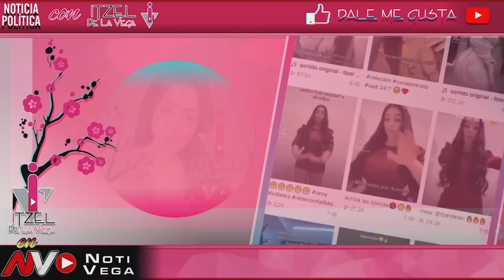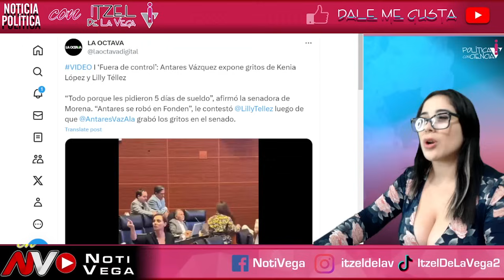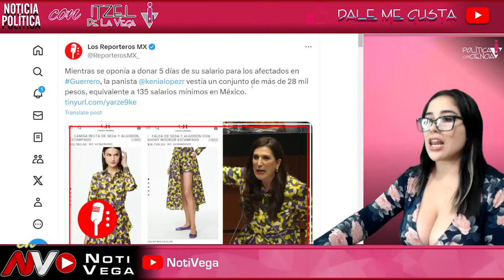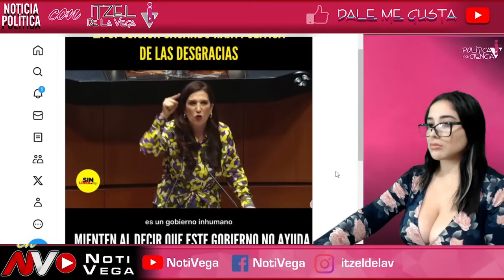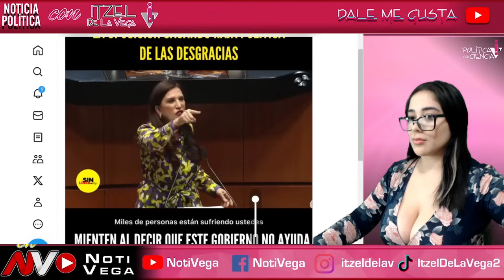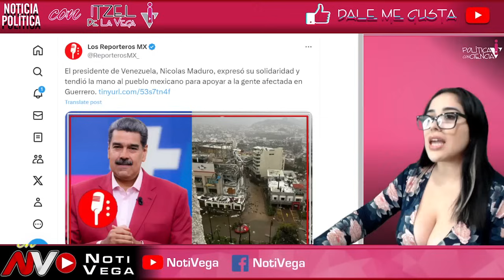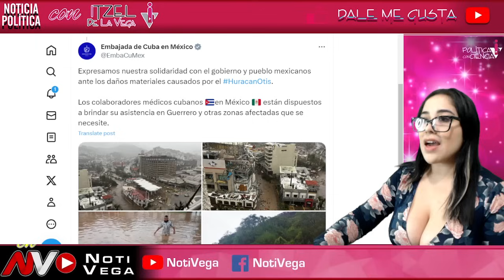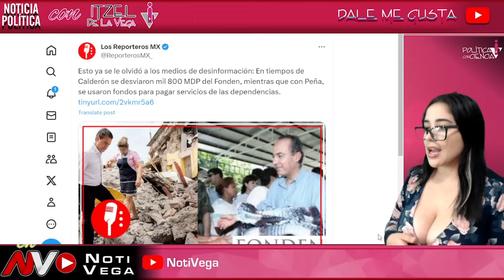¡ESCANDALO MUNDIAL! ROTURA DE MAUSER ¡HASTA NICOLAS MADURO SE CHING4 A LAS LOC4S DE PRIAN!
WOW QUE VERGUENZA ¡NO LAS CALIENTA NI EL SOL!